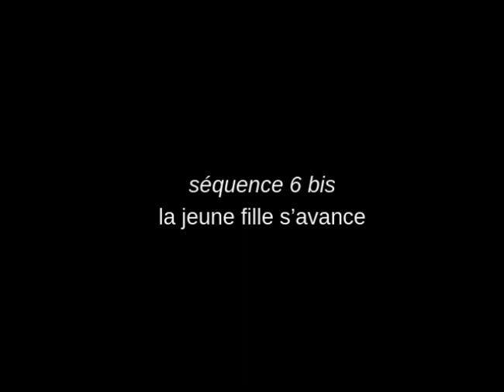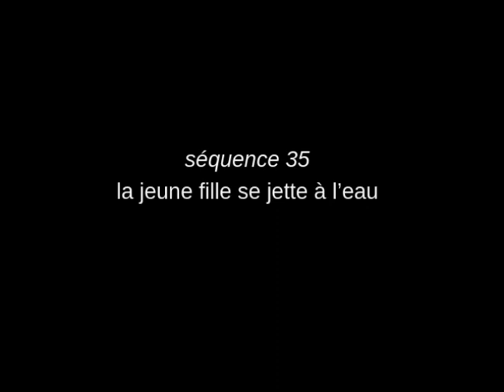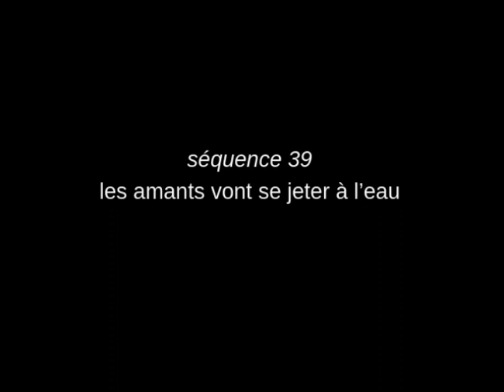Le Train de Munich: accompagnement musical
Accompagnement musical du mélodrame poétique et musicale "le Train de Munich de Claude Fernandez
musique de Claude Fernandez (MAO)